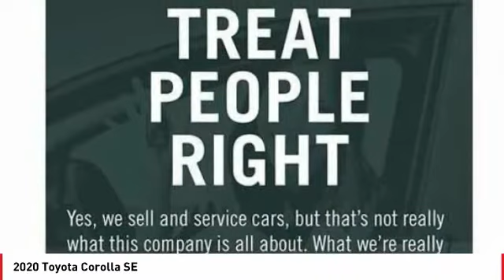2020 Toyota Corolla Cathedral City CA 240701